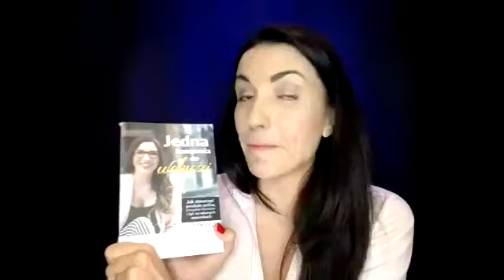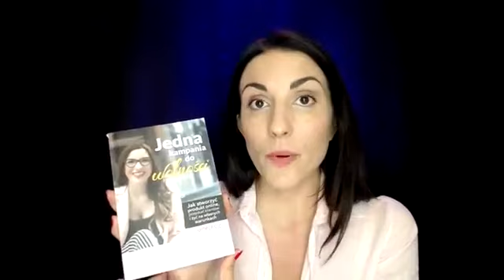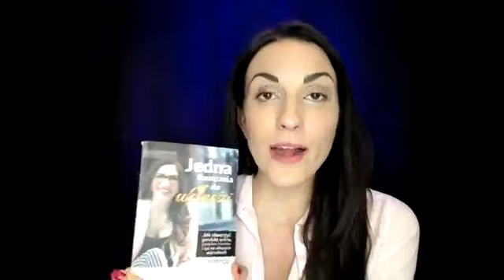Jak stworzyć dochodowy kurs online w każdej branży? Live z Magdaleną Pawłowską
Prezentujemy Wam zapis live z Magdaleną Pawłowską, który odbył się 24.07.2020r.
Chcesz się dowiedzieć jak stworzyć dochodowy kurs online w każdej branży? Kliknij w link poniżej!

#1 ekspert kursów online w Polsce, przedsiębiorca, autorka #1 bestsellera „Jedna kampania do wolności” nominowanej w TOP10 najlepszych biznesowych książek 2018 wg ECONOMICUS, host podcastu Marketing MasterClass (ponad 180.000 pobrań), TOP10 Twórca Roku 2019 w Kategorii Firmowe i Finansowe, twórca największego w Polsce biznesowego szkolenia o kursach online Kampania WOW.